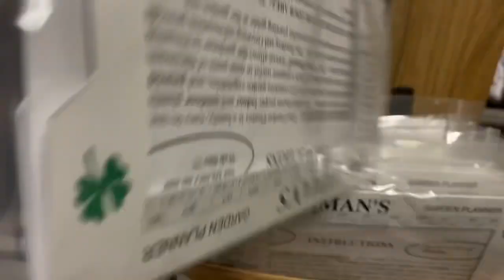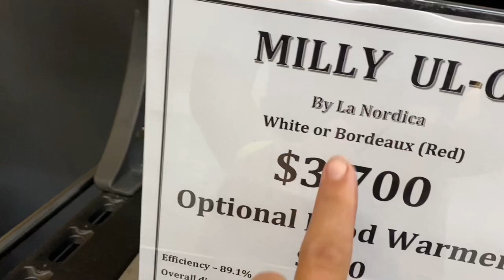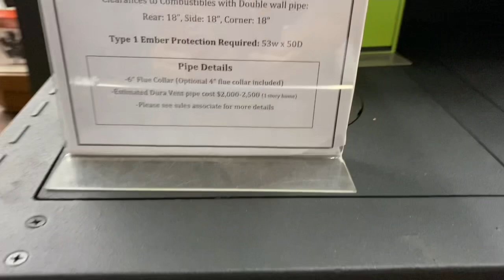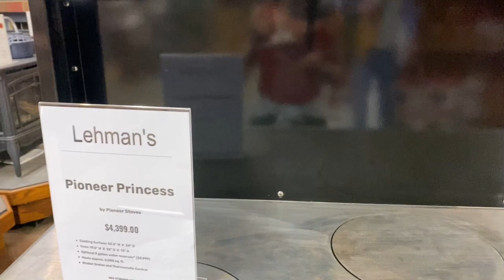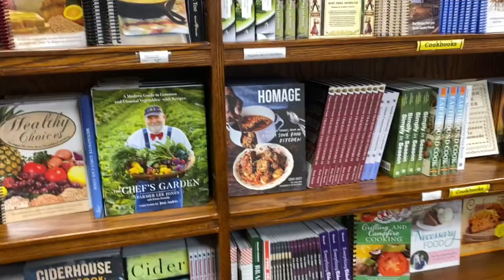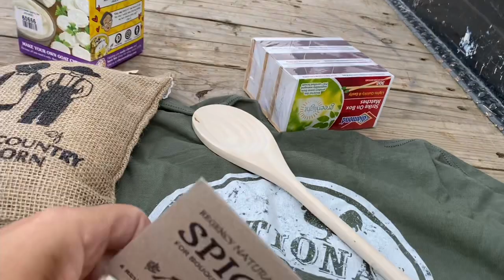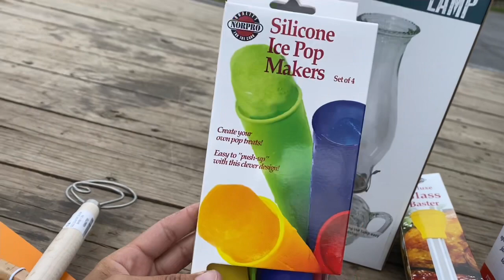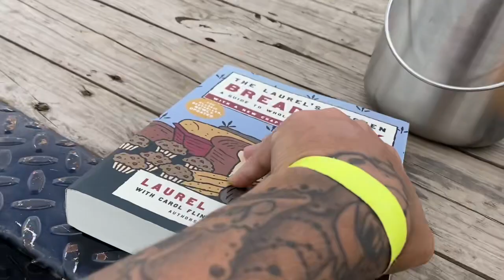My Trip to Lehman’s (and meeting the Rhodes) Vlog 50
Lehman’s is in Kidron, Ohio.  or on Facebook.

If you don’t already, please check out @theJustinRhodesShow  Justin and Rebecca began my journey into “homesteading” in 2020 with their great videos.  Because of them, I changed the way I lived and farmed.

Make sure to visit the @NLHGorg (National Ladies Homestead Gathering) to see if you have a local chapter, and how to get involved.